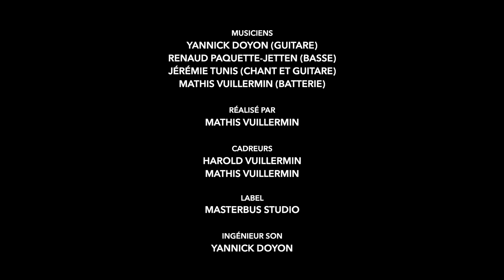District - L'Instant d'Avant (Vidéoclip)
«L'Instant d'Avant» est la première composition de District.

PAROLES:
C’est le grand jour
C’est plus le moment de passer ton tour
Tu t’es préparé des mois d’avance
De l’extérieur tu rayonnes de confiance.
Au fond tu débordes de nervosité
Tu te noies dans une mer de fébrilité,
Et tu n’arrêtes pas de t’imaginer,
Toutes les façons dont tu pourrais échouer,
Alors ton estomac se noue,
Tu ne sens plus tes genoux,
Tu ne cesses de te répéter,
- calme toi, ça va bien se passer-,

Il défie les lois du temps,
L’instant d’avant !
On souhaiterait qu’il dure infiniment,
L’instant d’avant !
Sommes-nous présents ou absents
L’instant d’avant !

Lorsque tu passes le point de non-retour,
Que s’entame le compte à rebours,
Plus moyen d’abandonner,
Tu es forcé de continuer
Tu te replies, tu t’exposes,
À une force grandiose
Qui fait germer en toi
Un sentiment empreint d’effroi
Une lutte s’engage, et tu en ressors
Prêt à affronter la foule dehors
Et quand tu ne penses qu’au présent
Tu es plongé dans cet instant…

L’instant d’avant !
L’instant d’avant !
L’instant d’avant !
L’instant d’avaaaaaaant !

L’instant d’avant !
L’instant d’avant !
L’instant d’avant !

L’instant d’avant !
Guitare et chant: Jérémie Tunis
Guitare: Yannick Doyon
Basse: Renaud Paquette-Jetten
Batterie: Mathis Vuillermin

Composition musicale: Yannick Doyon, Renaud Paquette-Jetten, Jérémie Tunis et Mathis Vuillermin.
Écriture des paroles: Renaud Paquette-Jetten et Mathis Vuillermin.

Label: MasterBus Studio.